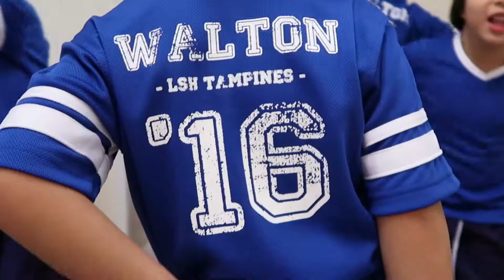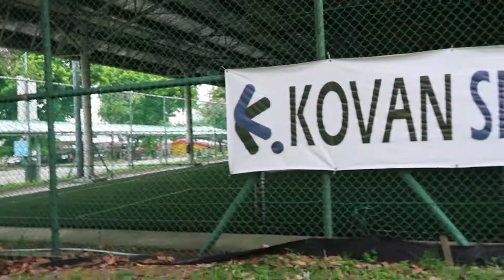School Sports Day | Making a Video | Singapore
Does your child compete in his school's sports day?

If you had the chance to witness your child's sports day in Singapore, you will see how those little faces light up with pride as they win their respective events and show their gleaming medals to their parents.

Sports days are usually staged by schools to encourage children to nurture their competitive edge.

It is shown that competitive events like sports day helps a child to develop into well rounded individuals later in life. These proud moments are perhaps a once in a lifetime experience for the little ones taking part.

Let them remember their achievements by reliving those proud moments in video.

Learn how to craft a short video like this one and other useful tips to create simple and memorable videos

superdadpete - "Helping you create wonderful memories easier, quicker and better"

Gear Used To Make This Video
1. Canon PowerShot G7X Mark 2
2. Joby Gorilla Pod
3. Crumpler Camera Bag | Haven Red
4. Crumpler Camera Bag | 5 Million Dollar